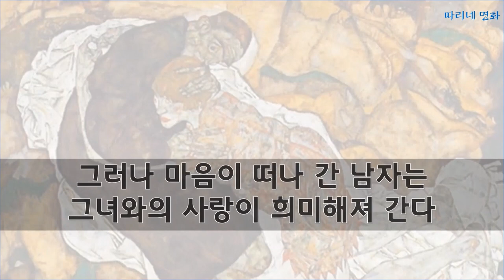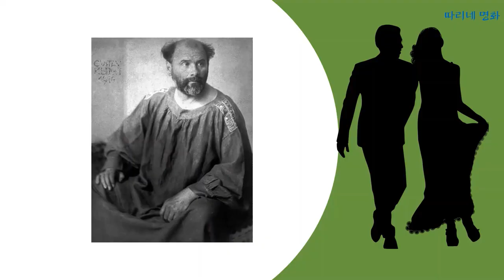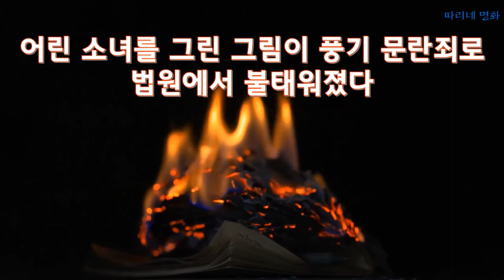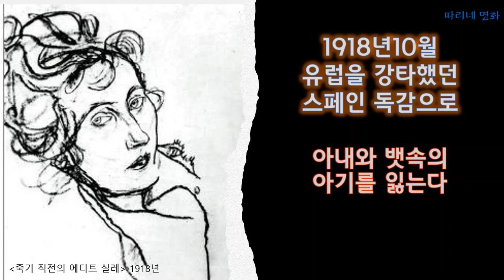EgonSchiele죽음과소녀#에곤쉴레#EgonSchiele#죽음과소녀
에곤 쉴레(Egon Schiele)는  헌신적인 뮤즈였던 발리를 만나 그림이 더욱더 관능적으로 표현됩니다.
 성과 죽음을 표현한 죽음과 소녀
  예술인가? 외설인가? 논란의 중심에 서있던 에곤쉴레의 그림 속에서 답을 찾기 바랍니다.